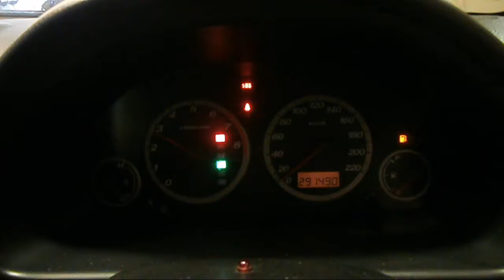WRECKING 2002 HONDA CRV 2.4 (C15586)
We are currently wrecking this 2002 HONDA CRV 2.4 (STOCK C15586).